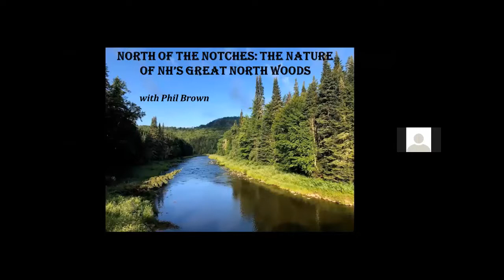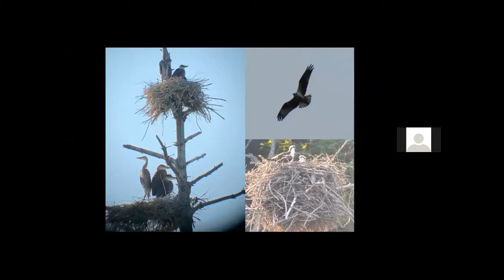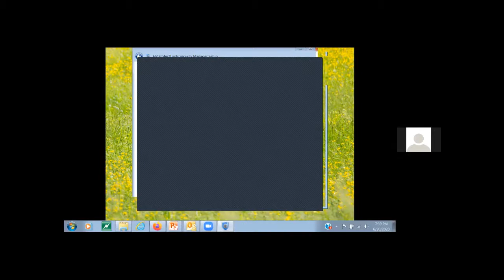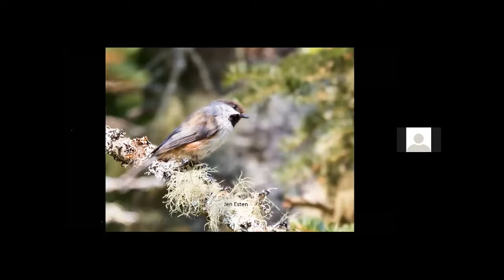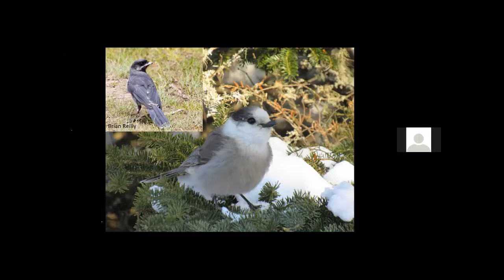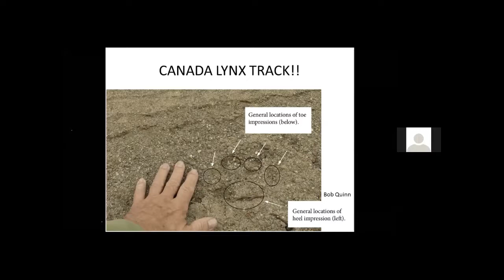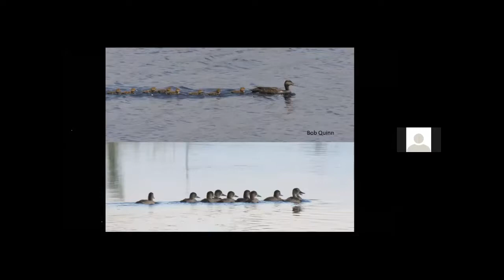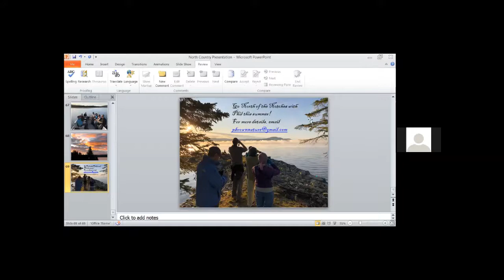North of the Notches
Boreal bogs, Black-backed Woodpeckers, and Canada lynx are a few of the many reasons that birder, naturalist, and longtime Hawk Watch Coordinator Phil Brown heads to the “North Country” as frequently as possible. Join Phil for scenes and stories of the wildlife and wild places in this oft-forgotten, but spectacular, northern tip of the state. You won’t want to miss the chance, even a virtual chance, to experience the Great North Woods through Phil’s eyes.

Email Phil Brown to join a trip or if you have questions: pbrownnature (at) gmail (dot) com